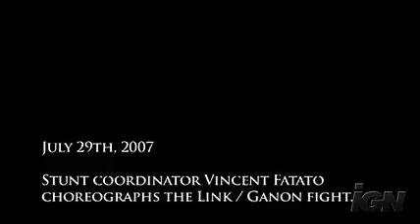The Legend of Zelda movie trailer - Making Of